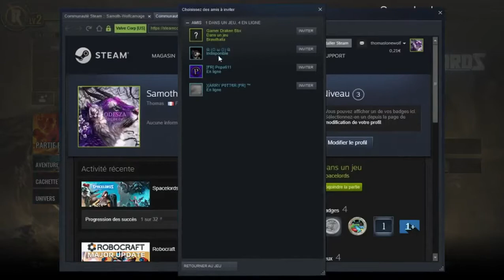SPACELORDS épisode 1 une aventure galactique qui commence à me plaire